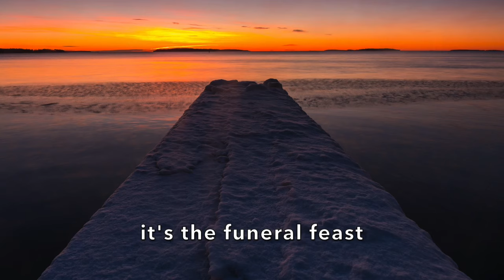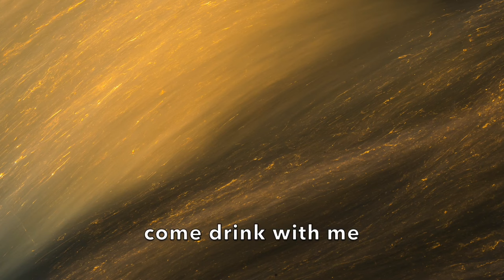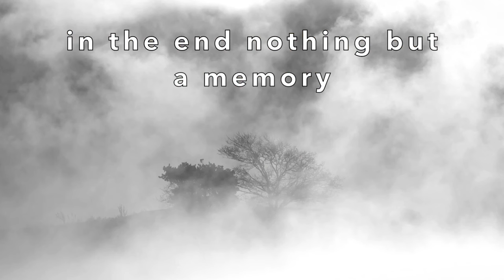Rootbrain - Floating Feathers (Official Lyric Video)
Rootbrain is:
Jules Näveri – vocals
V Santura – lead guitar
Hurja Helle – rhythm guitar
Thomas Wright – bass
Fat Tony – drums

V. Santura is endorsed by Ibanez Guitars

Black Grunge from Seattle, Finland

LYRICS
ROOTBRAIN - FLOATING FEATHERS

My mind is a beast
Waiting
To be released
It's the funeral feast
Welcome
You're all invited
You know what I wish for
When I blow
The candles cold
But let's pretend
A happy end
Let's pretend

Beasts of burden
Dodging the hangman's rope
Travelling lightyears
Unified by fear

Prolong the moment
While we can
Before letting the floodgates open
And the currents
Shred us
To pieces

Come drink with me
From the bowl of last drops
This is no second chance
We've had a few

Prolong the moment
While we can
Before letting the floodgates
Open wide

Beasts of burden
Travelling lightyears
Unified by fear

In the end nothing but a memory remains
And the love